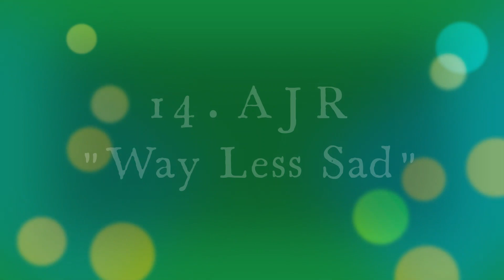"NOW That's What I Call Music 79 Tracklist Revealed"....